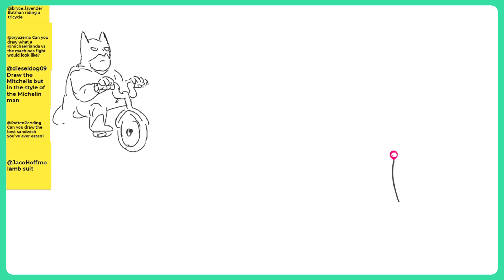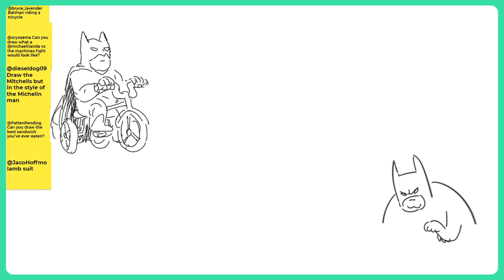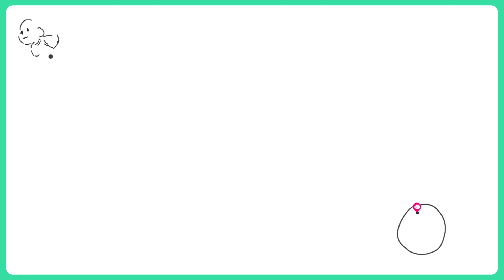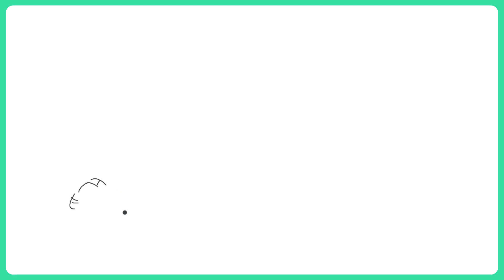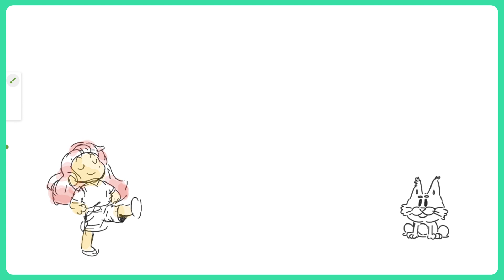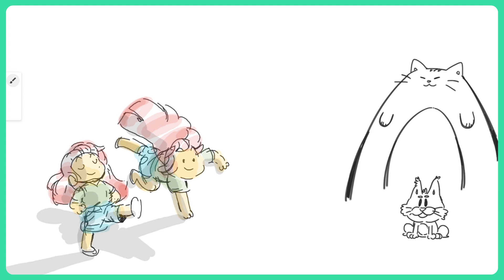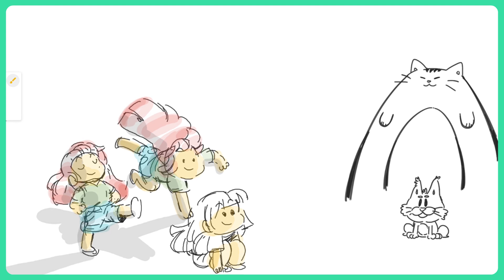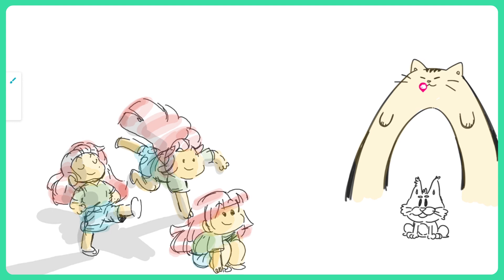MIKE RIANDA | CREATIVE BLOCK #25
In this episode, we interview Mike Rianda! Mike is the director of The Mitchells vs. the Machines, and was a creative director on Gravity Falls. We discuss his path to working in animation as well as his influences. While we talk, we doodle on a Google jamboard, where we draw from prompts we got on Twitter.